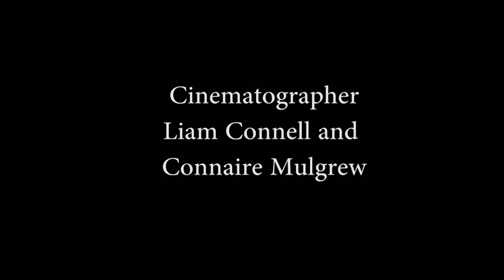Escorting - UWL Short Film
This my personal cut of an exercise short me and my group did for our Film Production course.